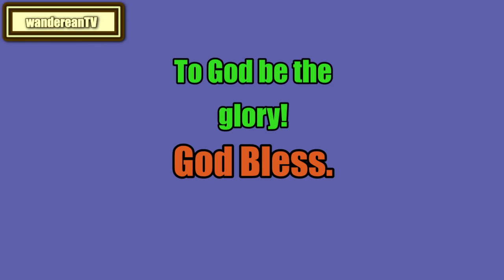The Book of Isaiah Chapter 65 || Jameison-Faussett-Brown Commentary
Introductions
Old Testament:
Genesis
New Testament:
Matthew